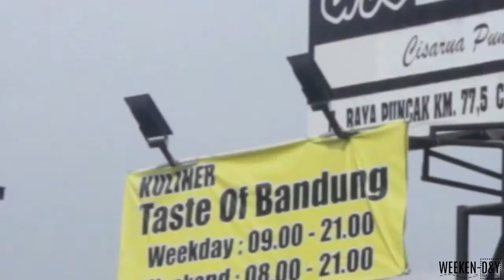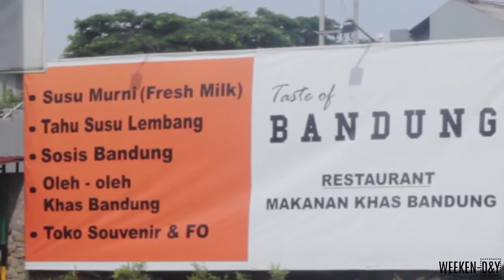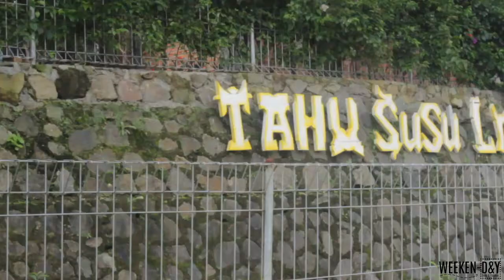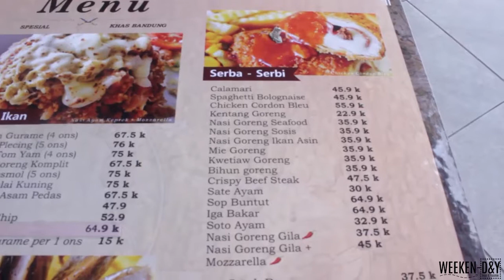The Ranch Puncak Bogor | The Taste of Bandung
The Ranch kini hadir di Bogor

The Ranch adalah restaurant yang cukup terkenal di Lembang Bandung, namun kini anda tidak perlu jauh-jauh kesana. Saat ini The Ranch hadir di Bogor tepatnya di Puncak Cisarua Bogor.

Jam buka :
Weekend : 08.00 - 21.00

Harga Tiket Masuk : Rp. 20.000/orang
Harga Restaurant : Kisaran 10-100 ribu (kurang lebih)

Saran Wisata :
- Lebih Pagi Lebih baik, semakin siang semakin ramai pengunjung
- Untuk yang berbudget rendah, dapat juga menikmati wisata ini karena tidak diwajibkan untuk makan di restaurant cukup lihat-lihat saja

Backsound : Countin on You
By : Tune Set

Salam,
Dear & Yasmin